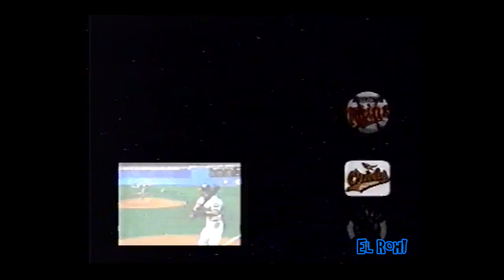Nintendomania - Tips, noticias y Reviews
Reviews de Mighty Max, StarFox, Mickey Mania, Juegos de Game Boy como killer Instinct, Primal Rage. Nintendo News Dragon Hopper para Virtual Boy. Detalles curiosos y tips de Super Mario RPG. Warps de Super Mario Bros 2.